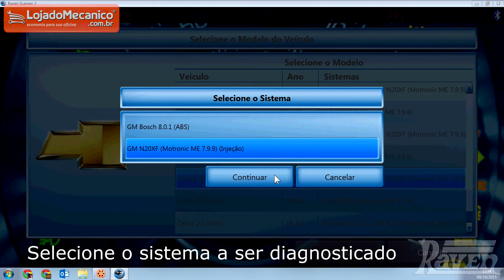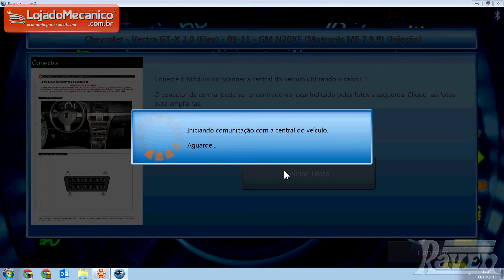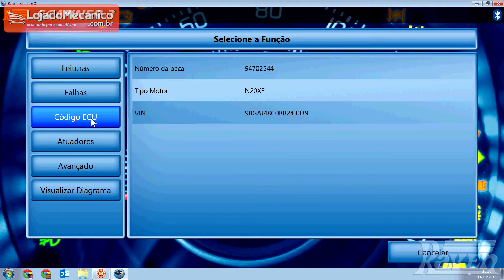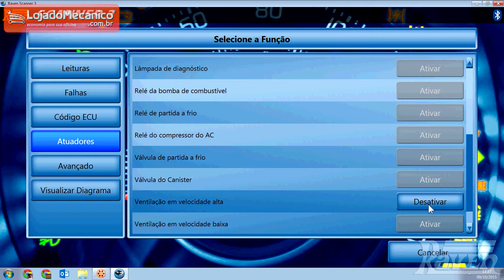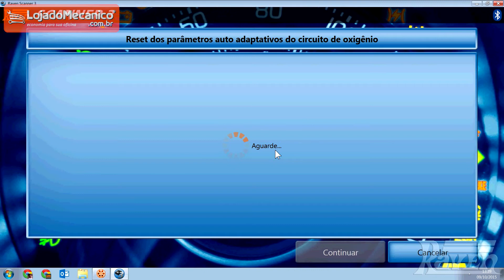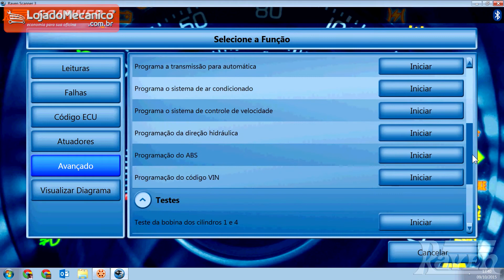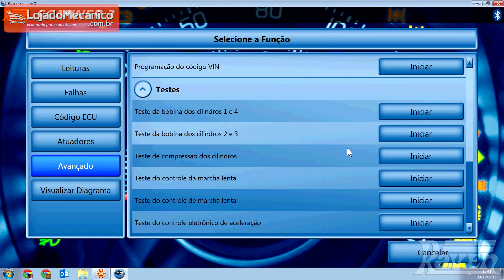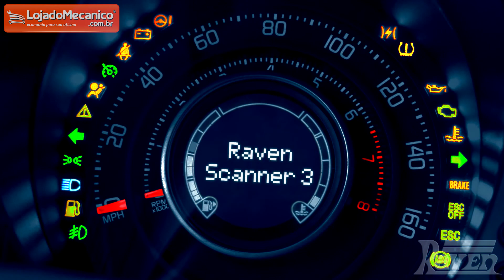Demonstração Scanner Automotivo Raven 3 em Chevrolet Vectra GT X - Loja do Mecânico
- Mais completo, mais moderno e muito mais acessível

- Características:
:: Para automóveis e utilitários, Ciclo Otto, Diesel Leve e Diesel pesado
:: Comunicação sem fio (Via Bluetooth)
:: O aplicativo do scanner 3 e compatível para smartphones e tablets com sistema android, notebooks e pcs Windows (a partir da versão XP)
:: Pagando uma pequena prestação de serviço mensal direto com a Raven, você terá acesso aos Sistema Ciclo Otto, Diesel Leve ou Diesel Pesado e também as atualizações, com isso ficando sempre na última versão dos sistemas
:: Na hora da compra e liberado todos os veículos dos Sistemas Ciclo Otto, Sistema Diesel Leve e/ou Sistema Diesel pesado* disponíveis e já pode usar o scanner 3 Raven ( Essa liberação e feita diretamente pelo o Distribuidor)

Lista de veículos atendidos no site do fornecedor#

- Efetua teste:
:: Injeção eletrônica
:: Apaga código de falhas
:: Transmissão Automática
:: ABS
:: Carroceria
:: Painel
:: Airbag
:: Efetua programação de combustível (AF)

- Composição:
:: Cartão para liberação da licença do Software Ciclo Otto
:: Maleta de Alumínio
:: Módulo de Comunicação
:: Cabo OBD inteligente
:: Fonte de Alimentação do Módulo

# OBS.:
:: Para que o Scanner 3 seja altamente acessível, as licenças para utilização dos Sistemas foram desmembradas usado em um só aparelho (Ciclo Otto, Diesel Leve ou Diesel pesado)  é obtida diretamente com o fabricante RAVEN por conta do cliente.
:: Caso for utilizar o Sistema Diesel Leve* deverá adquirir o conjunto de cabos e o cartão código Raven 108815 (vendido separadamente)
:: Caso for utilizar o Sistema Diesel Pesado* deverá adquirir o conjunto de cabos e o cartão código Raven 108810 (vendido separadamente)

- Garantia: 12 meses (3 meses de garantia legal por lei, contando a partir da data de emissão da Nota Fiscal de Venda e 9 meses de garantia concedido pelo fabricante contra defeito de fabricação)

- Marca: RAVEN

Ref.RAVEN-108800